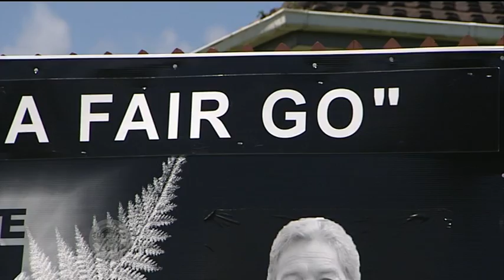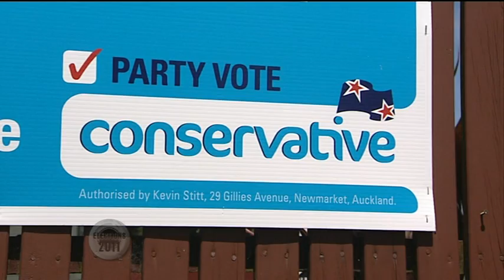Pacific Islands Candidates that are running in the Mangere electorate Tagata Pasifika TVNZ 24 Nov 2011